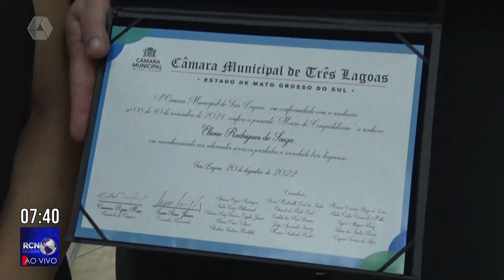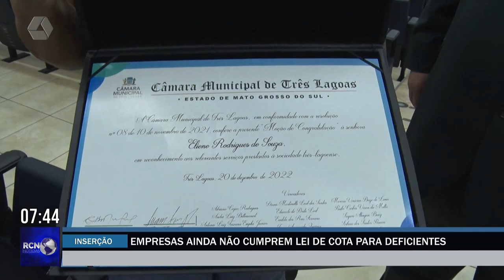Empresas ainda não cumprem lei de cota para deficientes